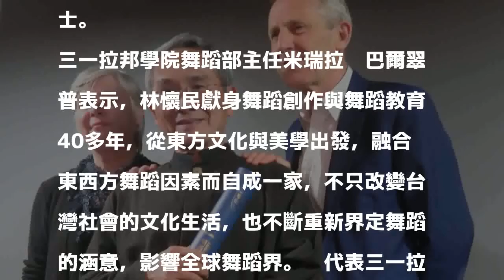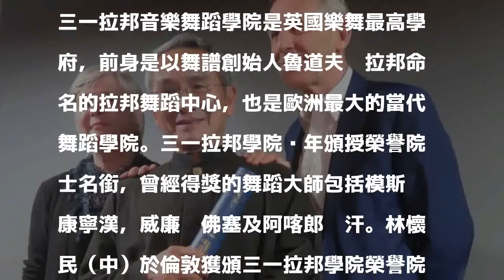林懷民獲頒英國三一拉邦音樂舞蹈學院榮譽院士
〔記者凌美雪／綜合報導〕繼「美國舞蹈節終生成就獎」，德國舞動舞蹈節終生成就獎，法國藝術文學騎士勳章，舞蹈家林懷民再度獲得一項國際上的高度榮譽--三一拉邦學院榮譽院士。

發表評論評論如下。